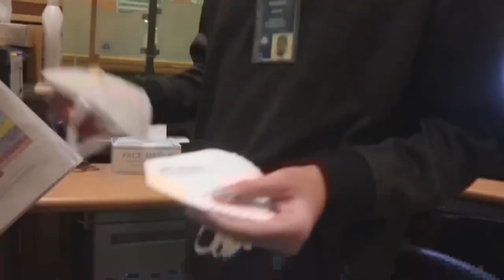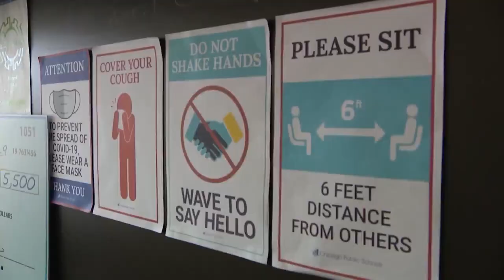WGN speaks to attorney who filed original lawsuit challenging mask mandate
Thomas DeVore, the attorney who filed the original lawsuit challenging the Illinois mask mandate joined the WGN Morning News to talk about the latest ruling.